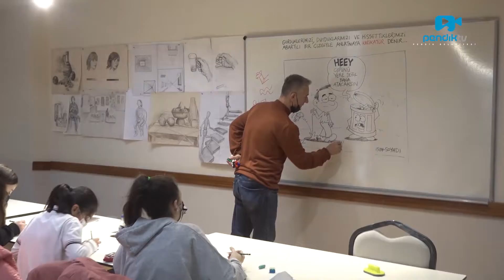Pendikli çocuklar "Sanatı Keşfet" programıyla sanatla buluşuyor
Pendikli çocuklar "Sanatı Keşfet" programıyla hem sanatla buluşuyor, hem yeteneklerini keşfediyor.